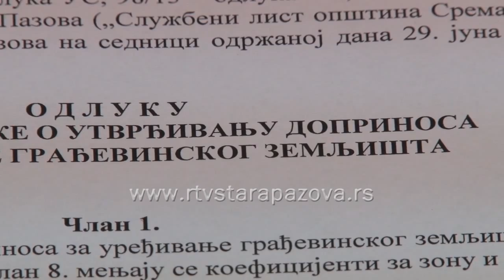Jeftina gradnja u staropazovačkoj opštini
Usvajanjem izmena Odluke o utvrđivanju doprinosa za uređenje građevinskog zemljišta, ovi doprinosi od 7. jula biće trostruko manji, a samim tim i jeftinija gradnja u staropazovačkoj opštini.